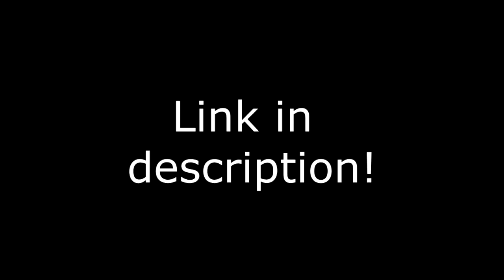[Rotmg] Pserver Public release!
NEW SERVER!